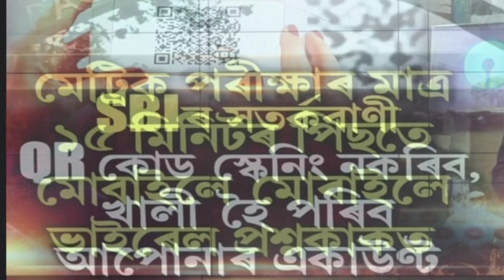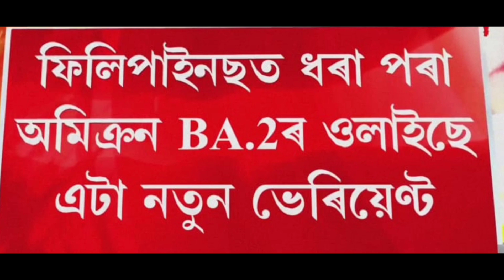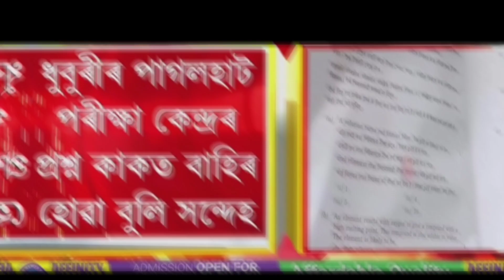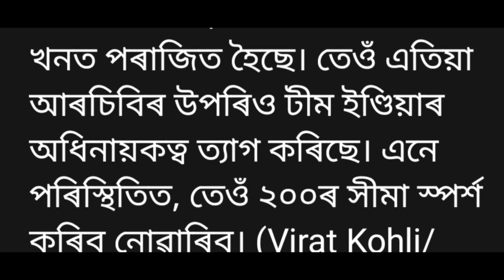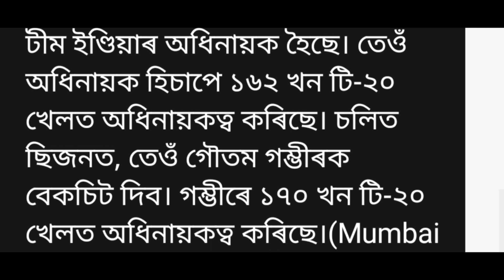Assamese News || 26 March 2022 || Himanta Biswa News || Students Important News,AssameseNewsToday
Assamese News || 25 March 2022 || Himanta Biswa News || Students Important News,AssameseNewsToday